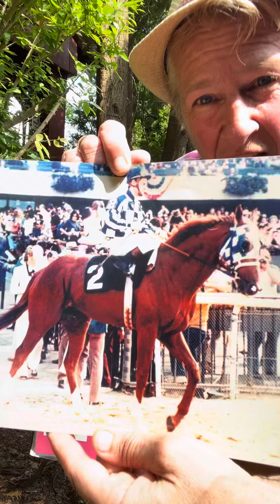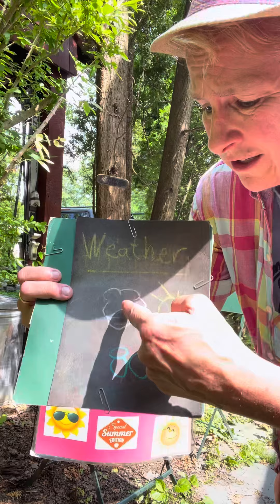FIRST summer edition☀️⛱️